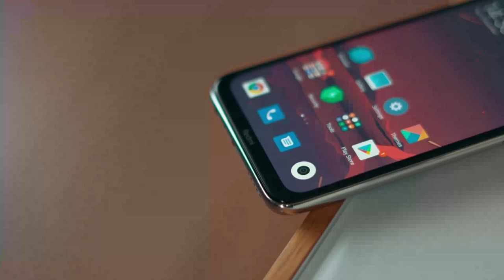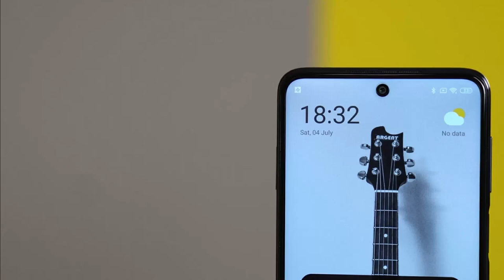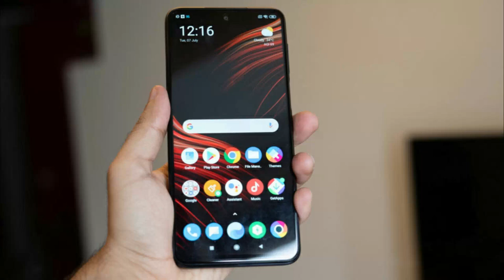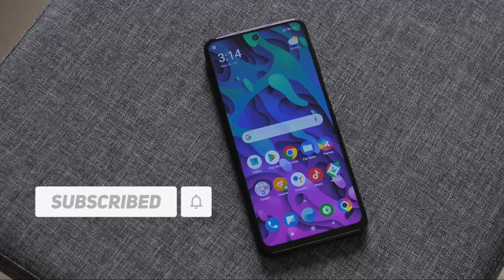Poco M2 Pro Malayalam Review | Poco M2 Pro Specs and Price Malayalam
Poco M2 Pro Specs Malayalam
Poco M2 Pro Features Malayalam
Poco M2 Pro Unboxing Malayalam